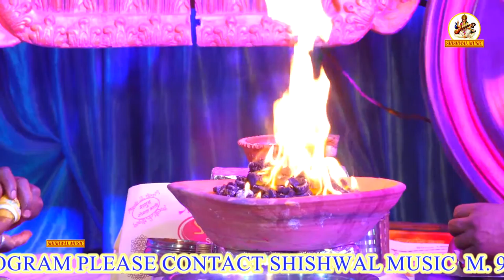द्वितीय श्री श्याम वंदना महोत्सव 7 मई 2019 श्री श्याम भक्त सेवा परिवार शिव कावड़ मंदिर यमुना विहार